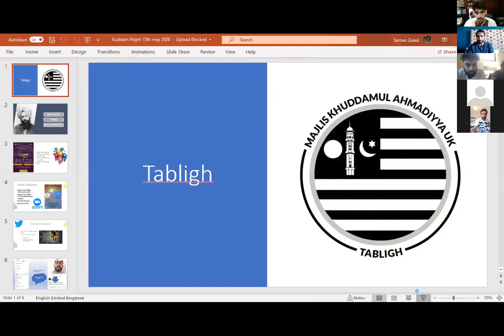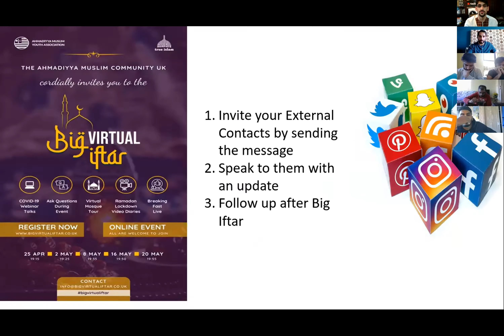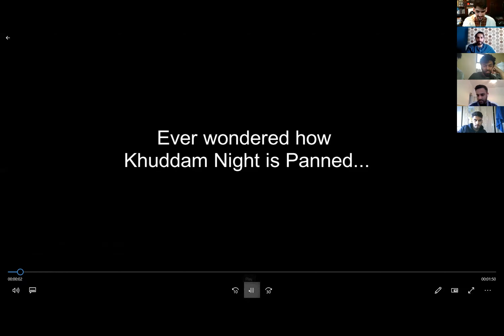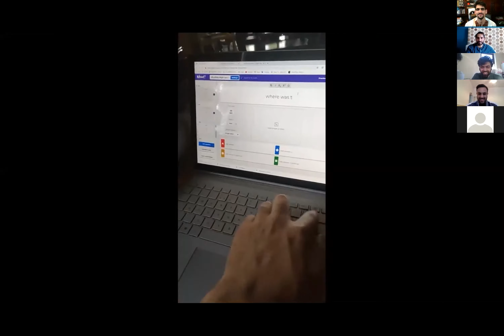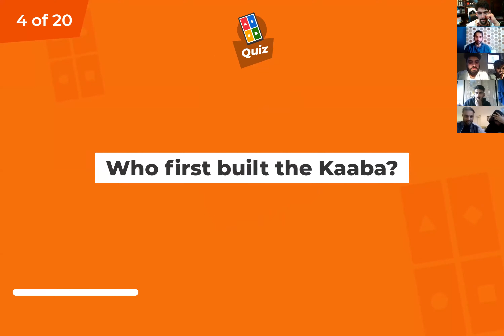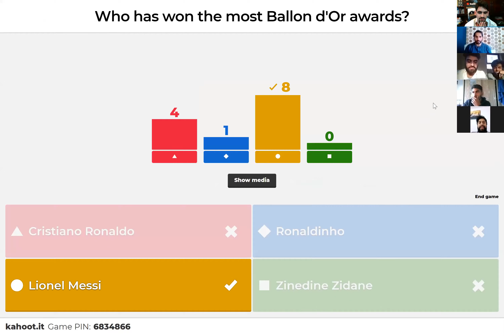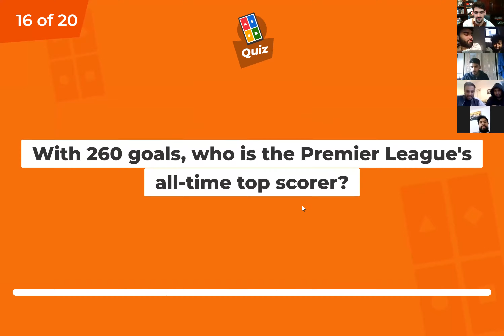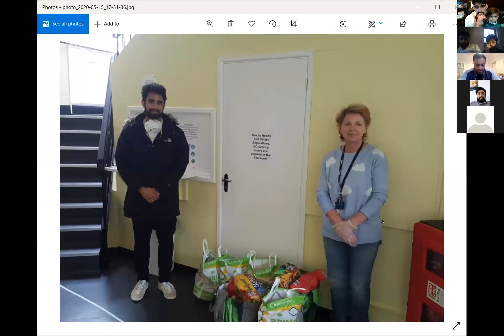Khuddam Night Online 15th May 2020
FULL EPISODE!
If you want to watch the separate parts of the night go to the below links: